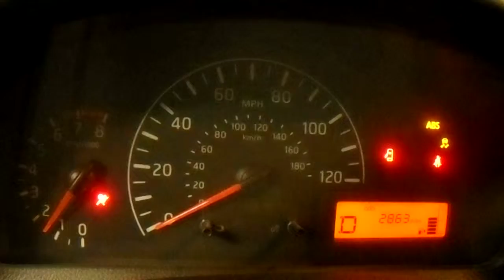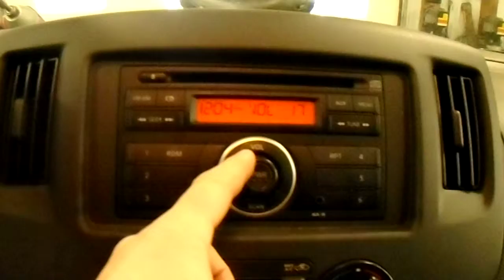15L1097 2015 NISSAN NV200 SV,2.0,A.T.,FWD,2864 MILES,MORRISON'S AUTO SALVAGE YARD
15L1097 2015 NISSAN NV200 SV,2.0,A.T.,FWD,2864 MILES,MORRISON'S AUTO SALVAGE YARD